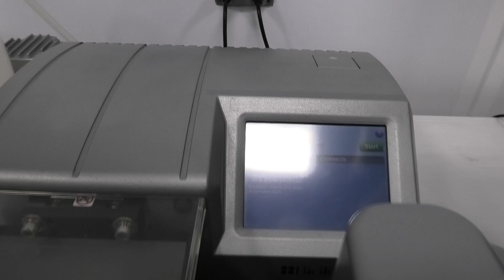Agilent BioTek 405 Select TS Microplate Washer 405TSRVS w/ BioStack Stacker [BOSTONIND] - 54641